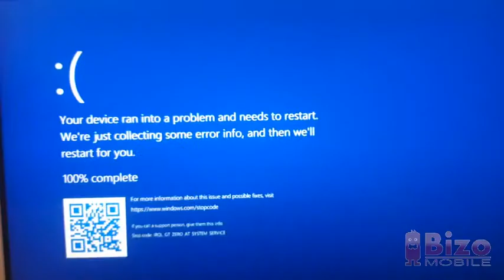reklama pirati dvd 2 has bsod reversed